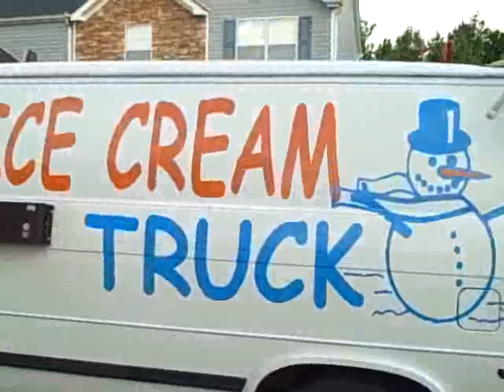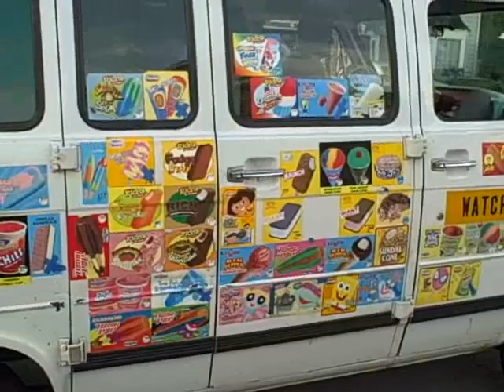Professional Hummer Driver